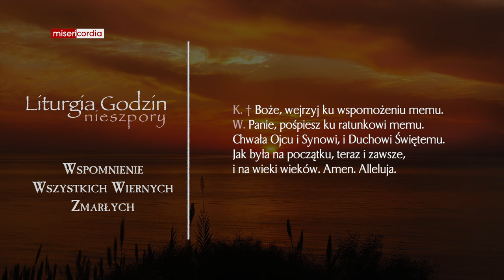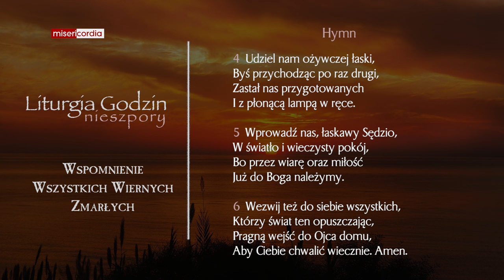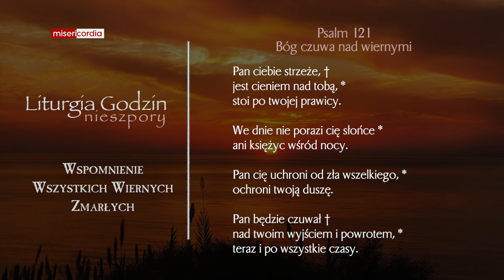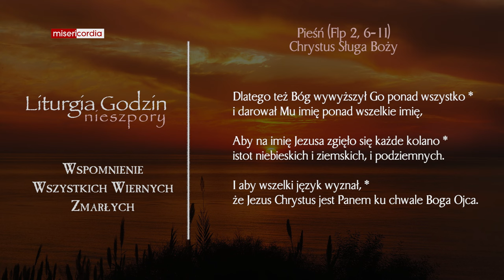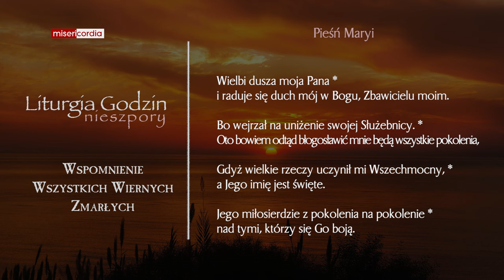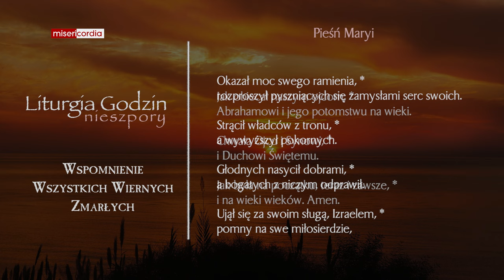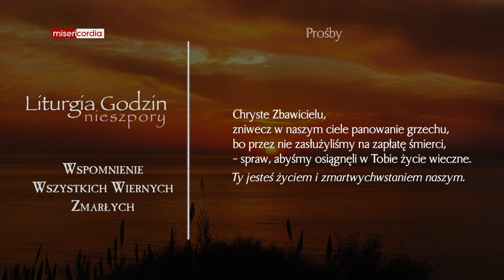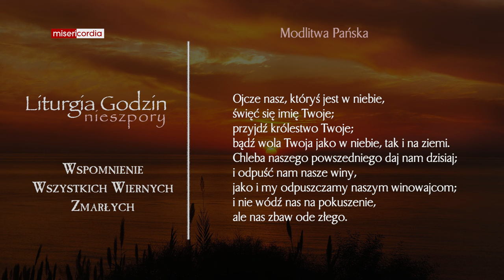Liturgia Godzin | Nieszpory | Wspomnienie Wszystkich Wiernych Zmarłych